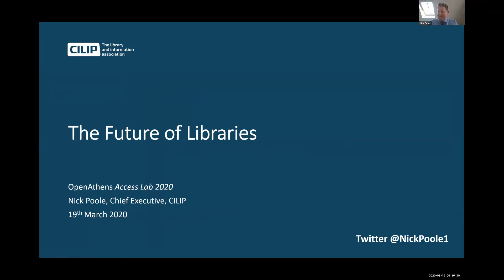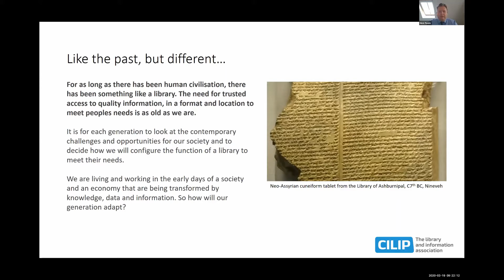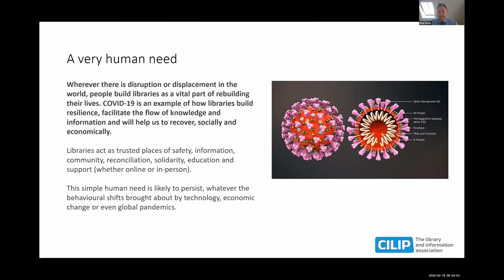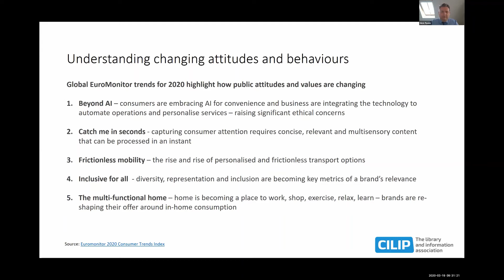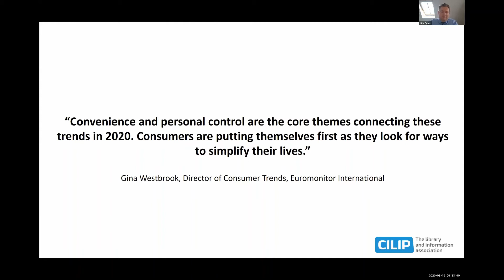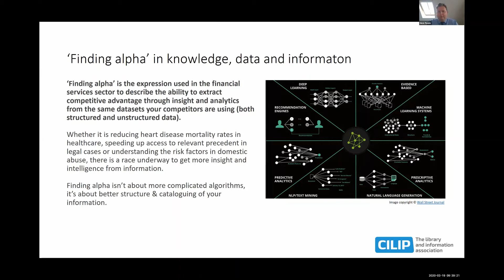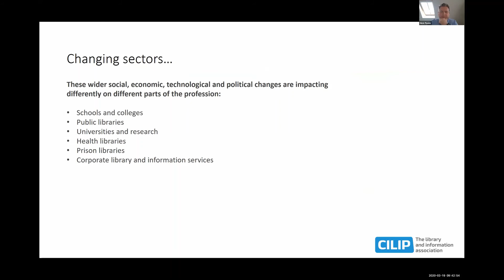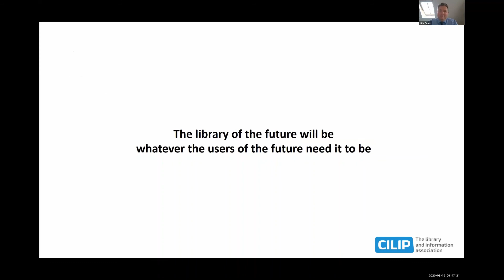The Future of Library and Information Services - Access Lab 2020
Presented by Nick Poole, CEO, CILIP

The future is coming at us fast. Population growth, the Internet of Things and the needs of an increasingly connected society are already placing greater demands on the library and information profession than ever before. The only way to meet the challenge of increased scale and complexity is by working smarter, not harder. In this opening keynote address, CILIP CEO Nick Poole will explore how librarians and information professionals can upskill to meet the demands of our future audiences – whether by creating great customer experiences, harnessing the power of AI, machine learning and automation or helping our users successfully navigate an information-rich world